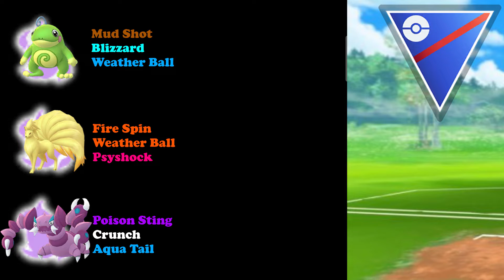Great League | 15 unique Shadow Pokemon Challenge | Set 1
We all know PvPoke is a great resource for Pokemon Go PvP, in their training analysis section, there is a complete list of teams, their usage and their score. This is a great resource to narrow down the meta and try new teams.

This Channel is about stuffs like-
~~Pokestop Nomination and PvP battles in Pokemon Go!
~~Strategies in Clash of Clans and Clash Royale!